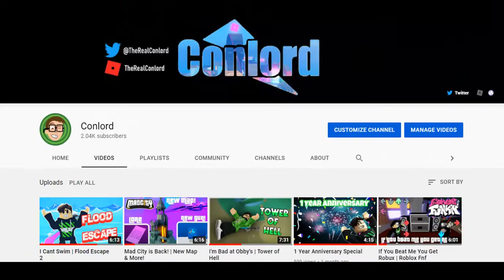Thank You For 2k | Channel News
Thank you guys for 2k subscribers!! in this video i tell you what im doing for my 2k special and more!